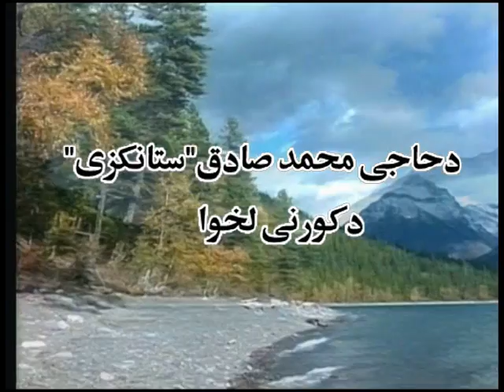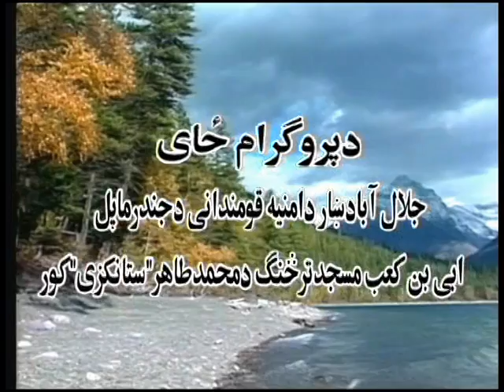Wedding of Ijaz Stanikzai and Tariq Stanikzai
wedding of tariq stanikzai and ijaz stanikzai